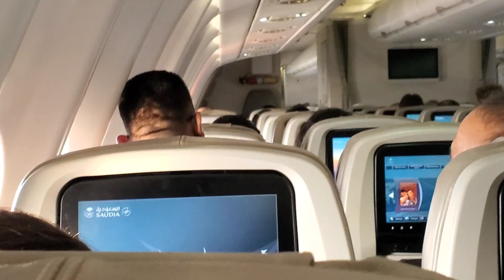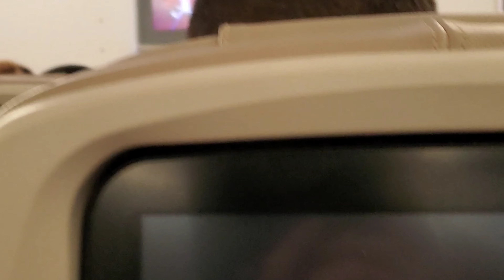The Worst Flight Ever! Never Again! ✈️